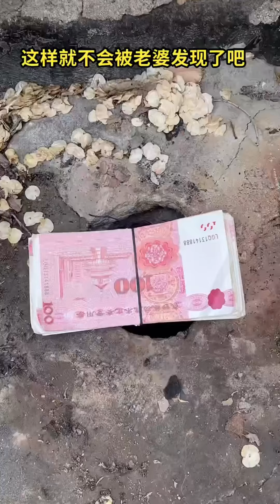The rural sister-in-law can blow up balloons even with her farts😍😂funny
Welcome to the 【Fat brother happy 8】channel! 🎉👨‍🌾

Our channel is dedicated to sharing funny rural videos, aiming to showcase the beauty and fun of country life through joy and humor. Every video is carefully crafted, hoping to bring laughter and relaxation to your daily life. 🌾😄

Here, you can see all sorts of interesting rural daily life, from funny everyday anecdotes to unlimited creative countryside challenges, each play filled with surprises and joy. We believe that happiness in life often comes from simplicity and authenticity, and our channel is committed to capturing and sharing these moments. 🌻🎈

Please note, this video complies with the platform's usage requirements and does not involve any violations.